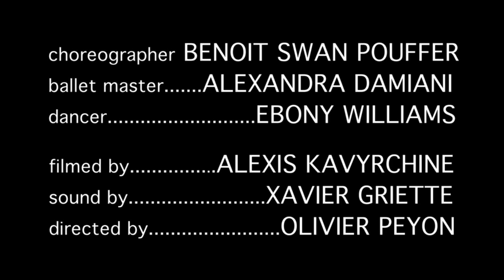Cedar Lake - Ebony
Rehearsals - Cedar Lake Contemporary Ballet - Choreographer : Benoit-Swan Pouffer. Filmed by Alexis Kavyrchine, sound by Xavier Griette, directed by Olivier Peyon.